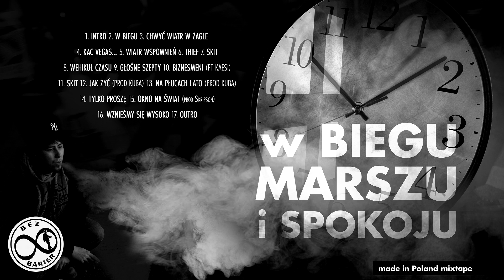16.Wznieśmy Się Wysoko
Rap: Skripson
Utwór: Wznieśmy Się Wysoko
Album: W Biegu,Marszu i Spokoju
Rok: 2015
Mix/Master: Jakub Cichocki
Projekt Okładki: Tomasz Kubacki